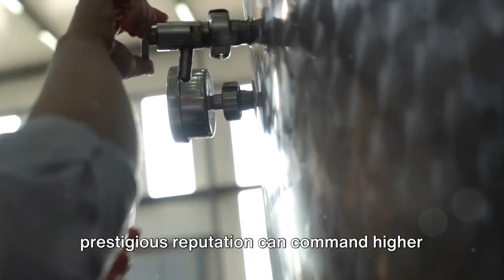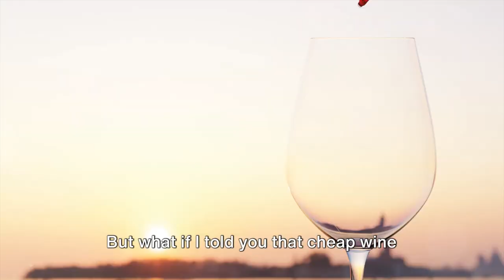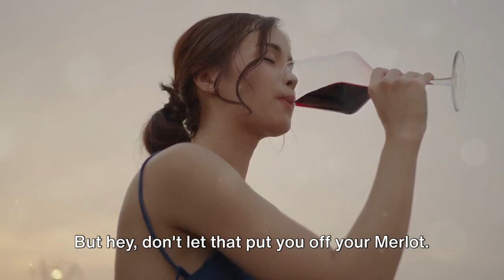Wine Wonderland: The Making of Affordable vs. Luxury Wines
Uncork the mysteries of winemaking in our latest video, as we journey through the vineyards to unravel the secrets behind crafting both affordable and luxurious wines! Join us on this flavorful exploration where we dive into the distinct differences in price and the intricate processes that shape these exquisite elixirs.

Discover the economic symphony behind wine production as we uncork the factors influencing varying price tags. From the cultivation of grapes to the delicate crafting process, we'll demystify why some wines are budget-friendly while others command a premium.

Immerse yourself in the heart of the vineyards as we explore the unique making processes involved in crafting both wallet-friendly and high-end wines. From grape selection to fermentation techniques, we'll guide you through the journey that transforms humble grapes into the nectar of indulgence.

Uncover the artistry and craftsmanship behind the scenes as we demystify the techniques involved in producing both budget-friendly and extravagant wines. Whether it's the large-scale efficiency of affordable options or the meticulous care of premium blends, we'll showcase the methods that shape the distinct flavors and aromas in your glass.

Whether you're a wine enthusiast or just curious about the winemaking world, this video is a must-watch! Press play now to deepen your appreciation for the art, flavors, and economics of wine-making, and elevate your wine-tasting experience with newfound knowledge. Cheers to the world of affordable and luxurious wines!

00:00:00   Welcome to the World of Wine
00:00:50   Cheap vs Expensive
00:02:40   Cheap vs Expensive
00:04:32   The Impact of Cheap Wine on Our Bodies
00:06:20   The Most Expensive Wines in the World and Their Stories